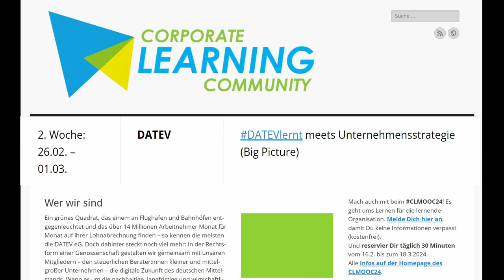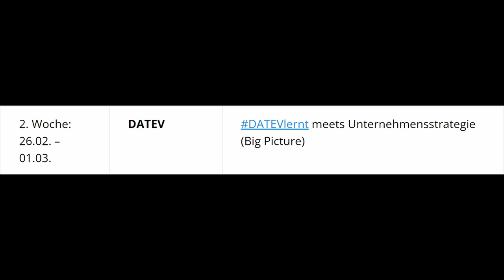DATEVlernt meets Unternehmensstrategie (Big Picture)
Christian Kaiser stellt vor, was uns in der zweiten Woche des CLMOOC24 mit DATEV erwartet!